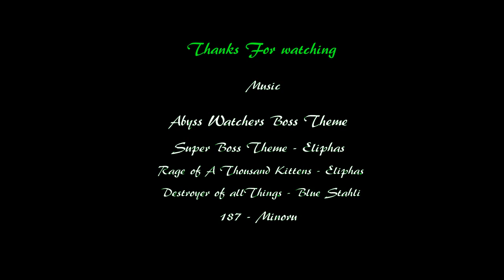(Dark Souls 3) Farron Great Sword PvP Undead Arena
Have you ever got so mad at the Undead Arena for lossing...WELL the Abyss Watchers Great Sword is the Sword you need to win.

Aslo I have fun With this I may post a Gold Badge Vid on this too but I got Astoras Great Sword and some Claymore stuff first but I need to post the boss fights that where hard as well.

P.S FUK YOU TZEENTCH FUKS